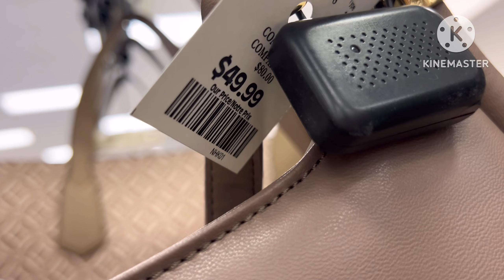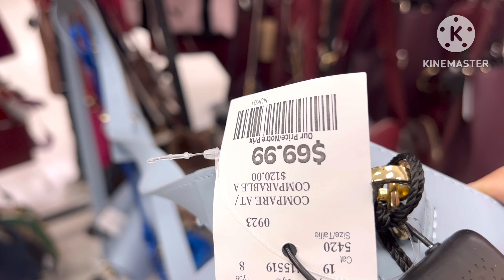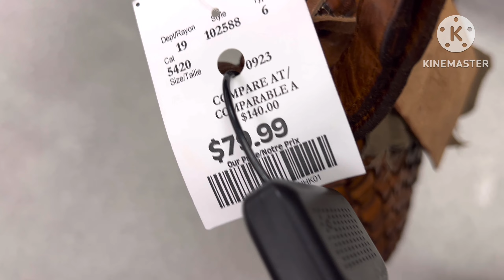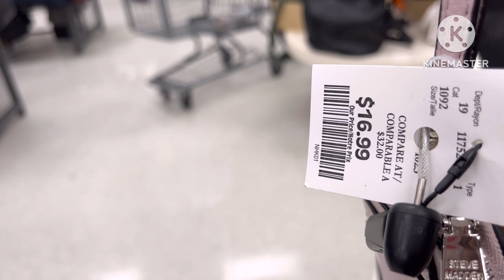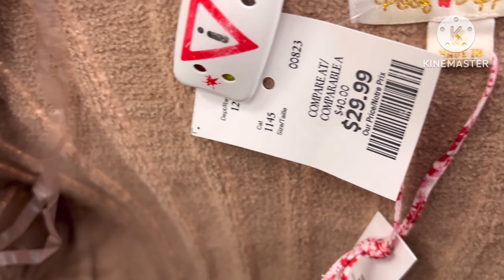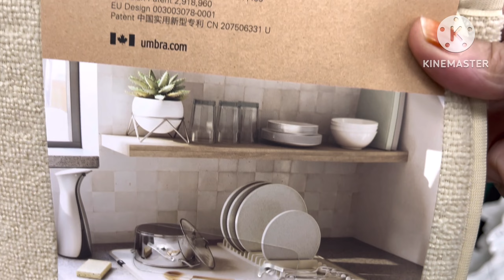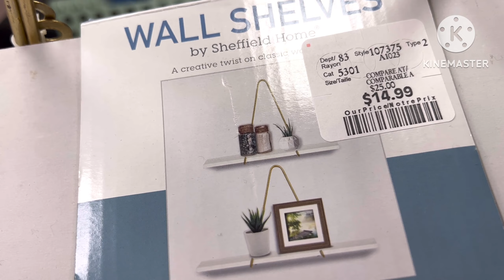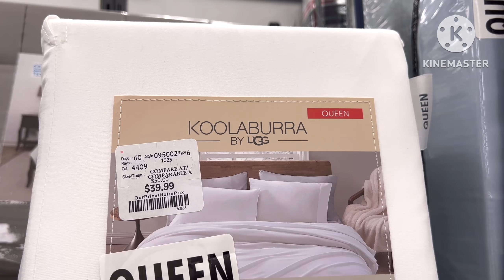جولة مع الحقائب اليدوية ومشترياتي للشتاء